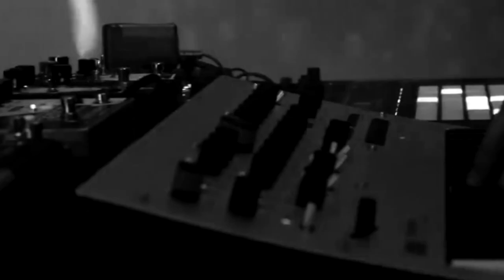Talking Phanerozoic II - the new album by The Ocean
Paul and Robin from The Ocean dive deeper into the making of their new album "Phanerozoic II: Mesozoic | Cenozoic"!

Follow The Ocean on social media!